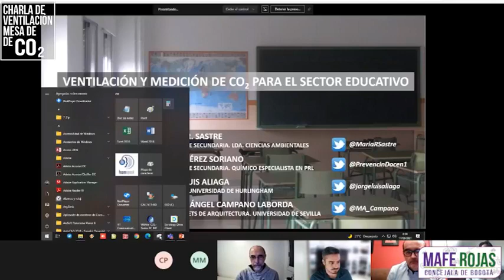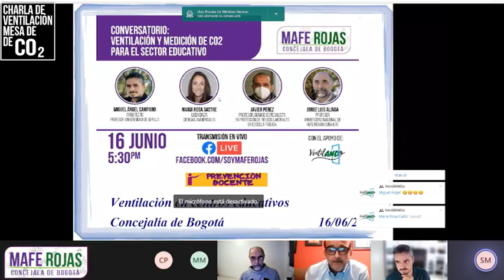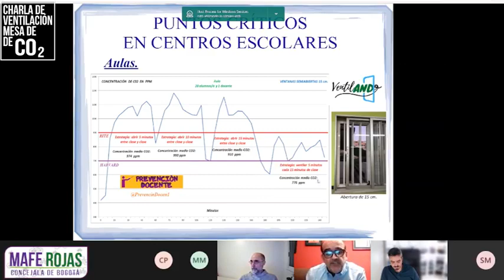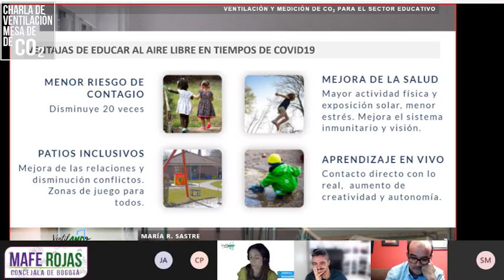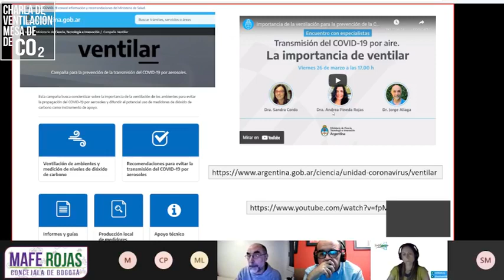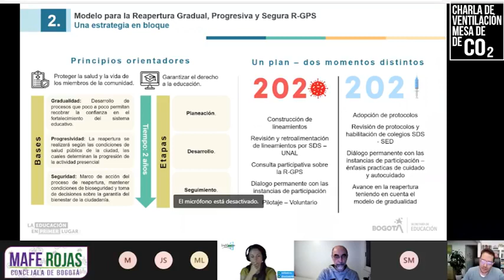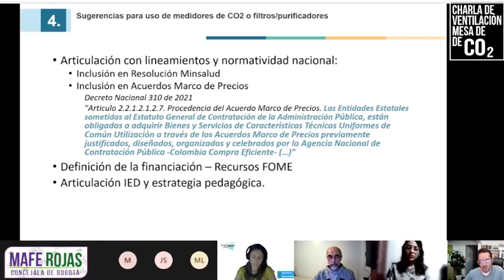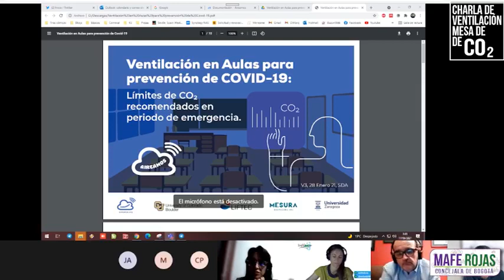Ventilación y Medición de CO2 para el sector educativo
SEMINARIO online organizado por María Fernanda Rojas (@maferojas), Concejal de Bogotá (Colombia)

Con
- Miguel Ángel Campano: @MA_Campano
- Javier Pérez (Prevención Docente): @PrevencinDocen1
- Maria R. Sastre: @MariaRSastre
- Jorge Aliaga: @jorgeluisaliaga